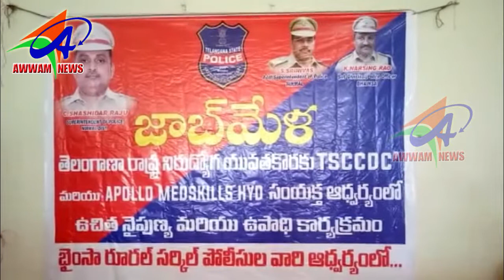AWWAM NEWS BHAINSA 23 12 2019